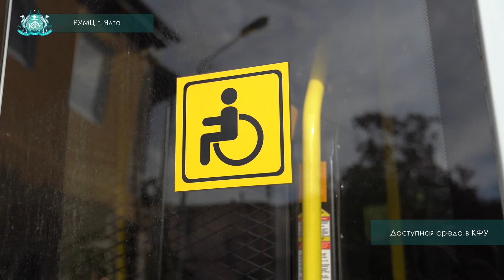В КФУ создают условия для получения образования студентами-инвалидами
В рамках реализации Государственной программы «Доступная среда» Крымский федеральный университет имени В. И. Вернадского ведет планомерную работу по обеспечению доступности высшего образования для молодежи различных нозологических групп. Вклад в развитие высшего инклюзивного образования в Крыму и не только обеспечивают специалисты Ресурсного учебно-методического центра по обучению инвалидов и лиц с ограниченными возможностями здоровья.